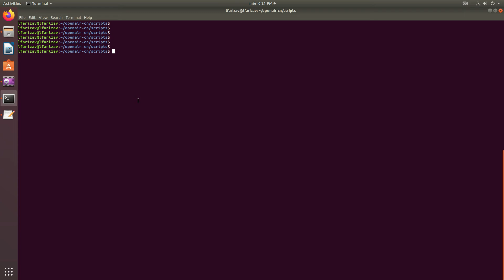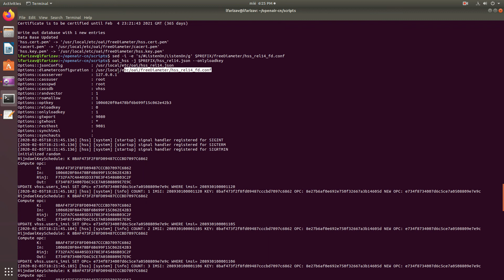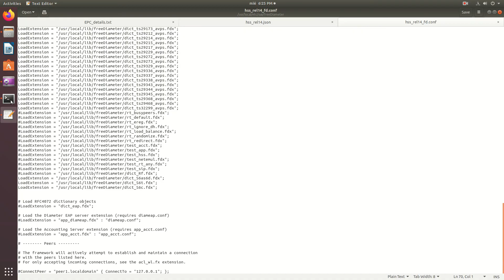7. Installing new OAI EPC (Configuring HSS release 14)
In this video, I show how to configure the new HSS release 14.